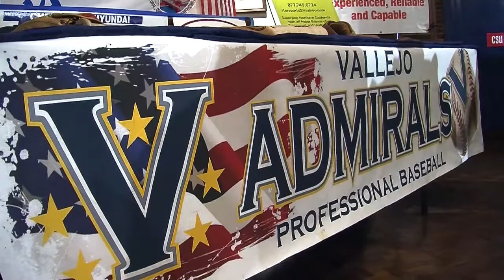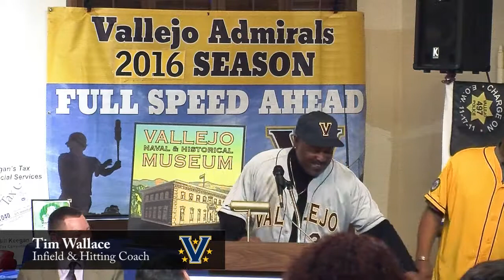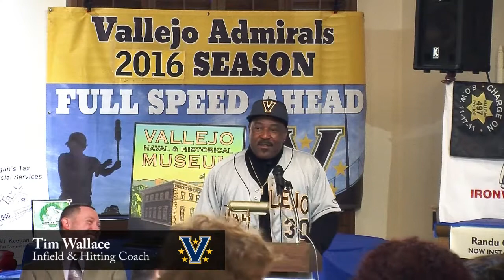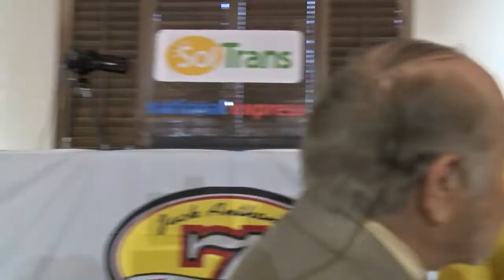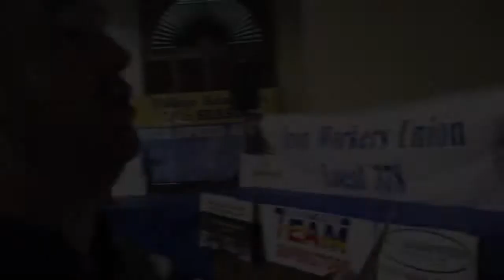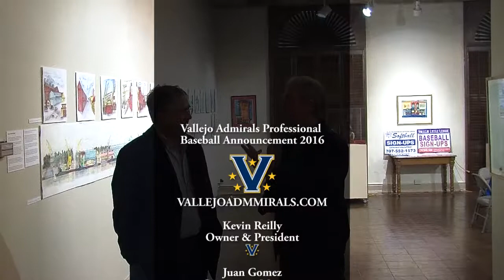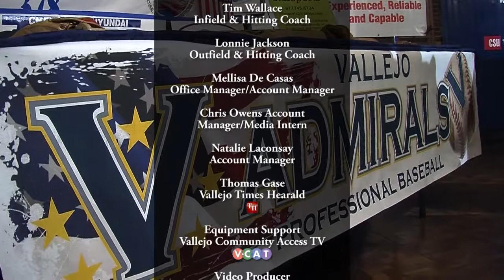Vallejo Admirals Baseball Team Announcement 2016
Vallejo Admirals Professional Baseball Announcement 2016

Kevin Reilly
Owner & President

Juan Gomez
Operations Manager

Perry Moreno
BASTV Video Director &
Community Liaison

Tim Fitzgerald
Director of Broadcasting and Media Relations

Mike Samuels
Manager and Player Development Director

Warren Brusstar
Pitching Coach

Tim Wallace
Infield & Hitting Coach

Lonnie Jackson
Outfield & Hitting Coach

Mellisa De Casas
Office Manager/Account Manager

Chris Owens Account
Manager/Media Intern

Natalie Laconsay
Account Manager

Thomas Gase
Vallejo Times Hearald

Equipment Support
Vallejo Community Access TV

Video Producer
Tim Banks of
Bay Area Sports TV